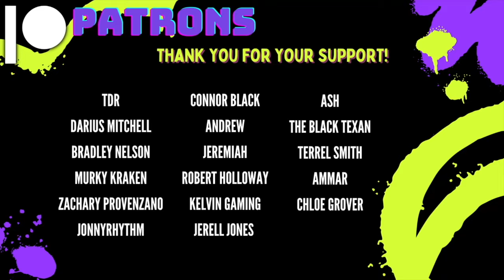tiktoks that give me second hand embarrassment #155 @toptier4833 | HatGuy & @gnarlynikki React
Live Reactions: Monday 6:30 PM EST